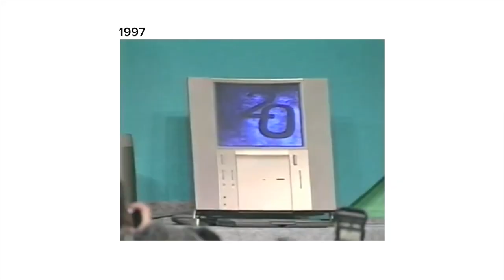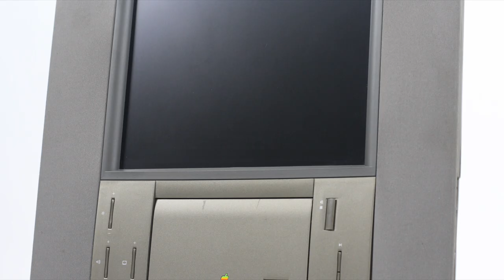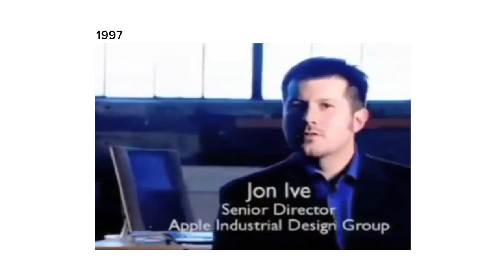20th Anniversary Mac #12 (20 Macs for 2020)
This weird Mac was weird.